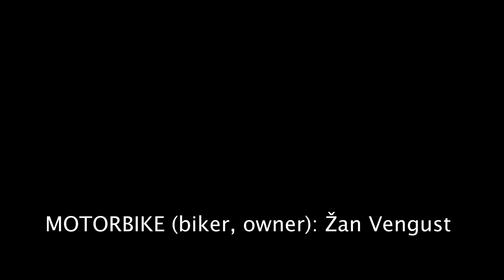Multistrada 950 cinematic MOVIE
VIDEO (camera, edit): Tim Vengust
MOTORBIKE (biker, owner): Žan Vengust

CAMERA CAR DRIVER: Jaka Černec